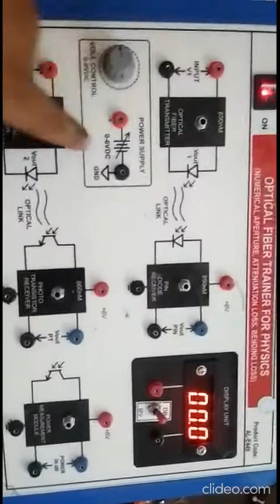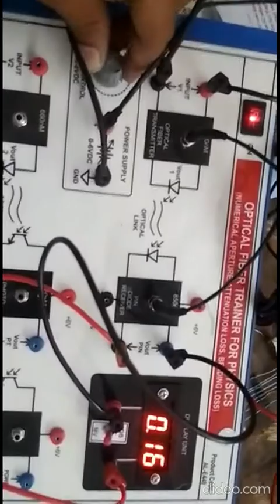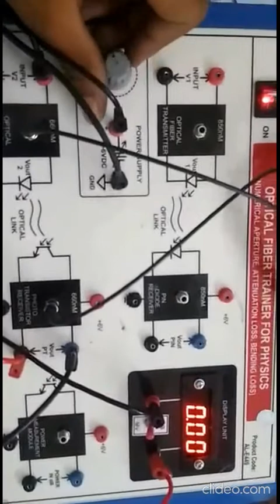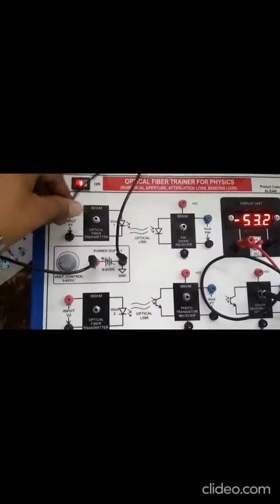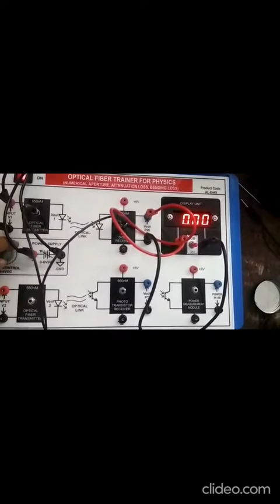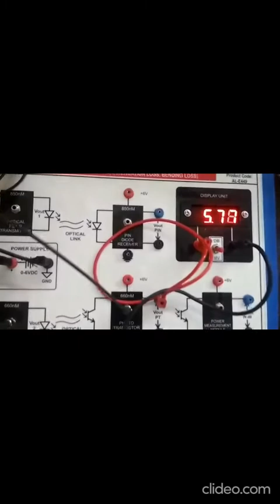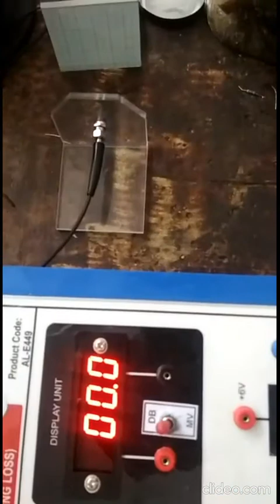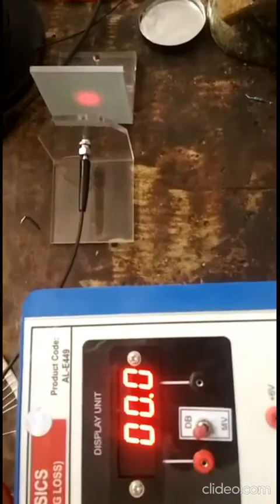AL E477 FIBER OPTIC TRAINER NUMERICAL APERTURE, ATTENUATION LOSS AND BENDING LOSS